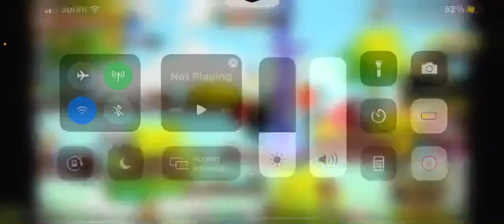Slime Hunter- Orb Master Guide